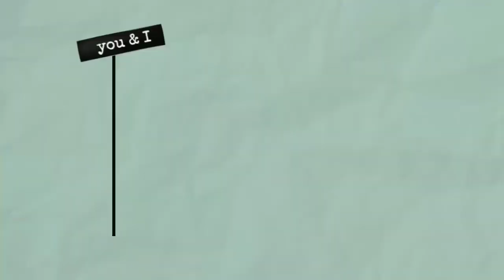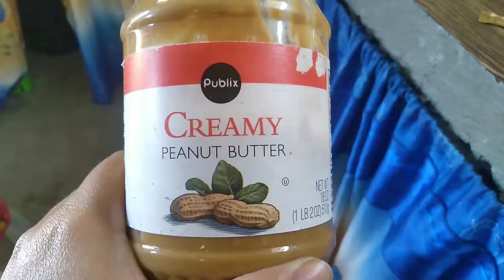SIMPLENG KARE KARE☺️👍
INGREDIENTS:
*1/2 KILONG TENGA NG BABOY
*ISANG TALI NG SITAW
*PETCHAY
*SIBUYAS
*BAWANG
*PEANUT BUTTER
*MAMASITAS KARE KARE MIX
*ASIN
*MAGIC SARAP